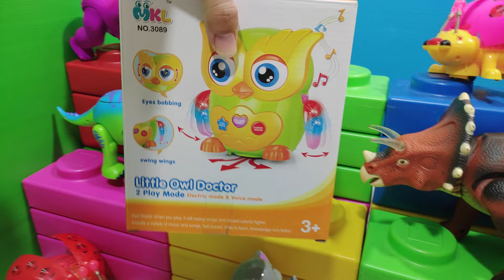wow!! unbox little owl doctor and friends elephant chicken ladybug นกฮูกของเล่นและผองเพื่อน@aza555